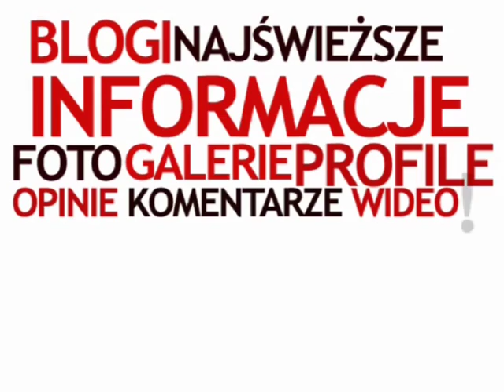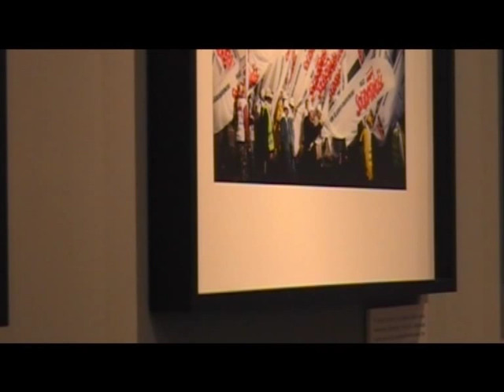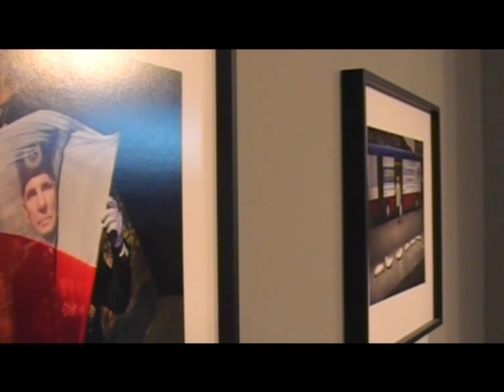Tomasz Tomaszewski "Hades" - wywiad ze słynnym fotografem